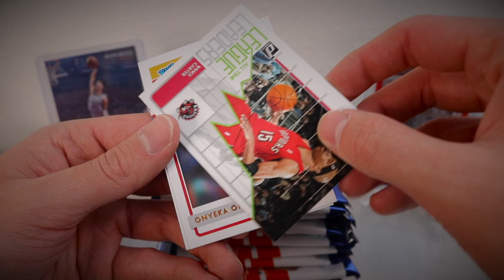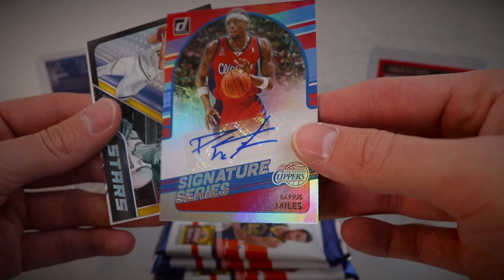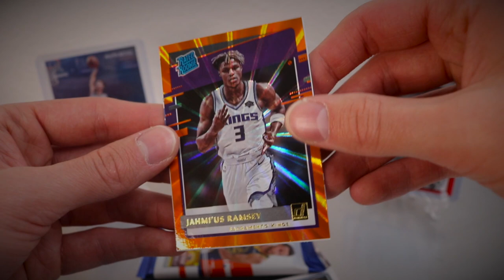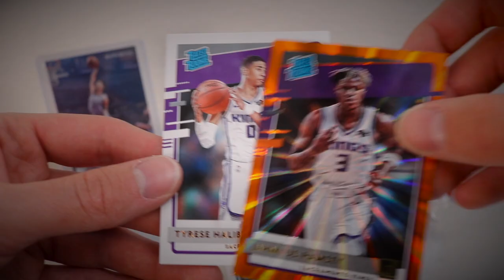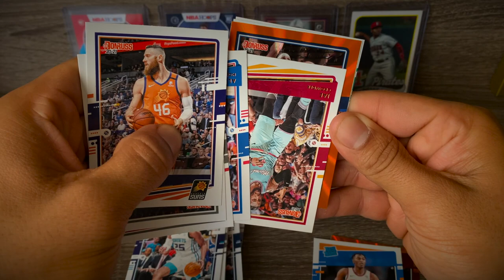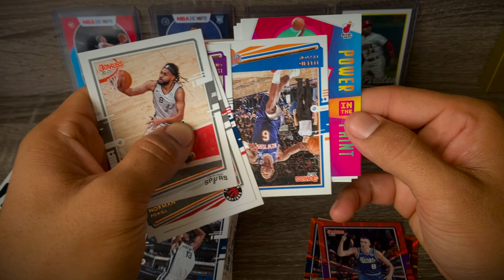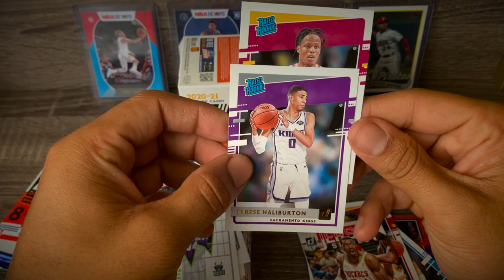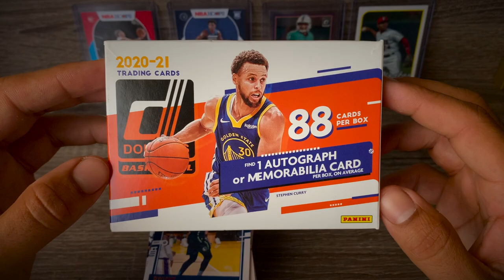2020-21 DONRUSS BASKETBALL BLASTER BOX (PACK BATTLE) & *GIVEAWAY* !!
My brother and I both got our hands on some 2021 Donruss Basketball after some retail card hunting. We figured we would each open a blaster box and see who had better luck!

In this video we also are excited to announce that we will be launching our new Live Podcast series "The Pop Report" this monday! To kick it off we will be having a series of giveaways, the first of which will be a 2020-21 Donruss Basketball Fat pack from Panini.

As far as the Donruss Basketball blasters go our luck was pretty similar. We were looking for names like Lamelo and Edwards but were we successful?

Who won?!